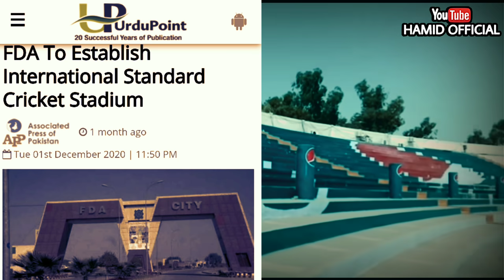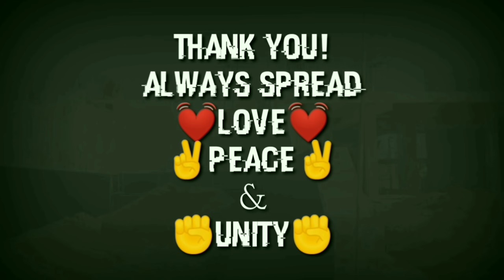Faisalabad New Cricket Stadium | FDA To Establish New International Cricket Stadium In Faisal Abad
The Faisalabad Development Authority (FDA) has planned to establish an international standard cricket stadium in the city for which 50 acres of land at the best location is available in the FDA city housing scheme.

Faisalabad New Cricket Stadium
Fda to establish a new international cricket stadium in faisalabad
Iqbal Stadium Faisalabad
We already shared a video on iqbal cricket stadium faisalabad
There is already A cricket stadium avaliable in faisalabad for hosting international cricket
PCB should focus on faisalabad Cricket stadium.

PEACEEE ✌️